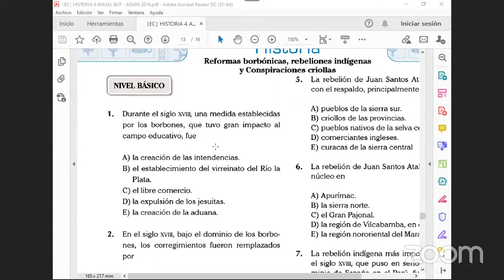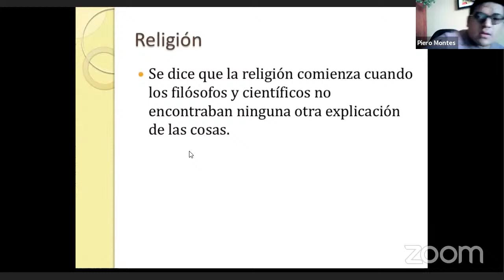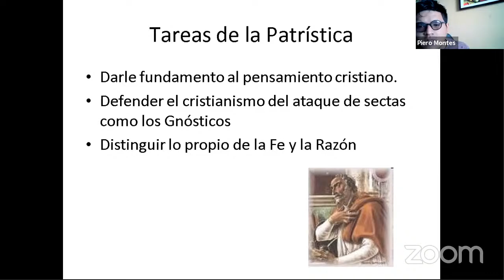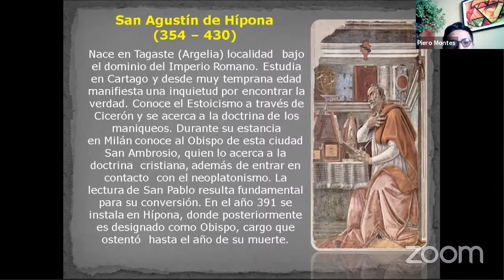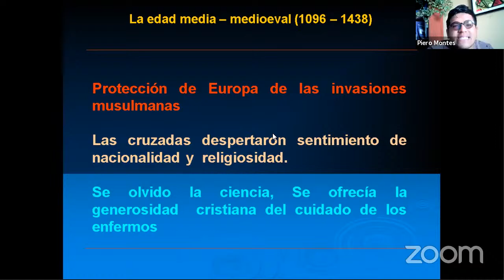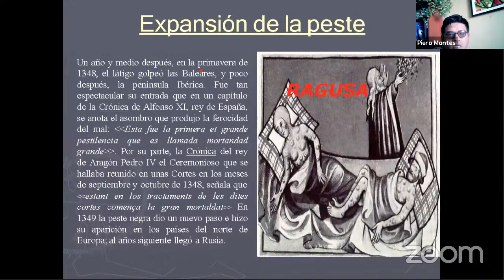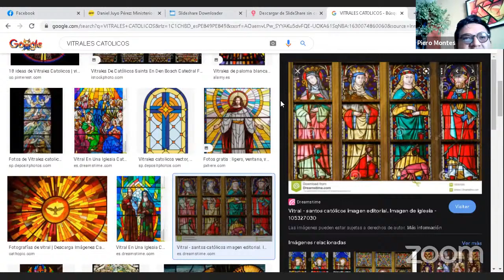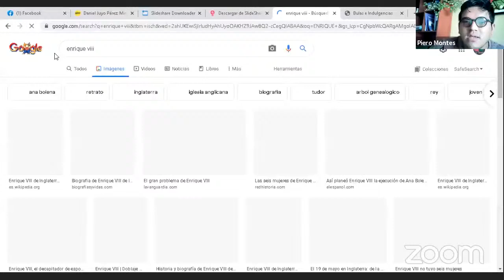SEMESTRAL: FILOSOFIA : FILOSOFÍA MEDIEVAL